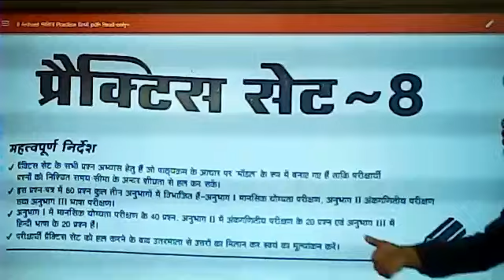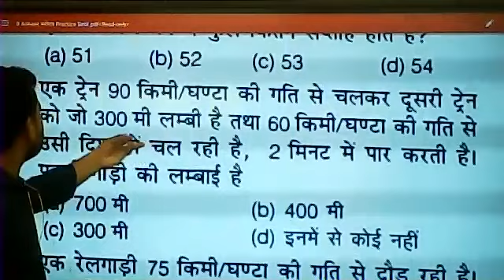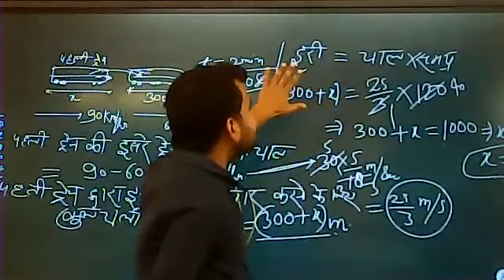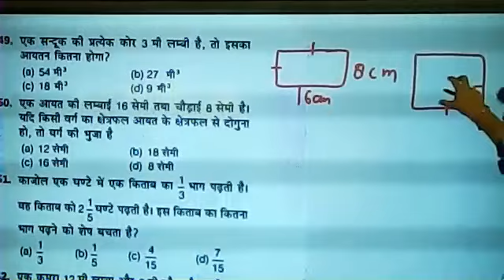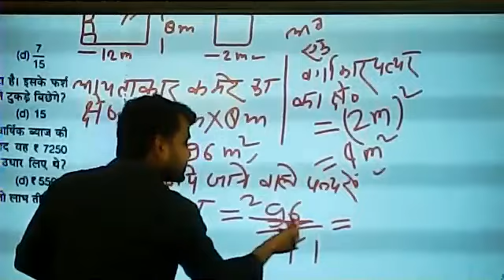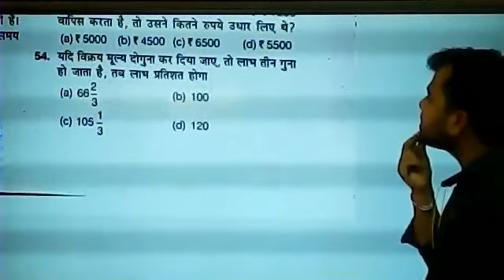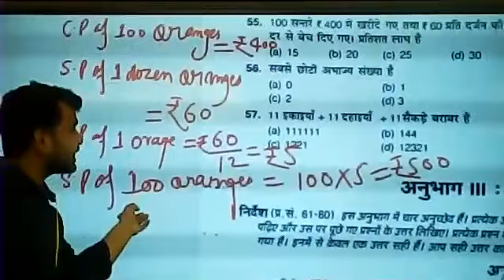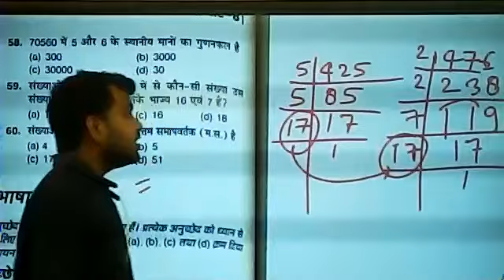Jawahar Navodaya Vidyalaya Entrance Examination Practice Set 8 Arihant JNV Entrance Examination 2021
Link for Video Solution of all 20 practice set of Arihant Practice Book: